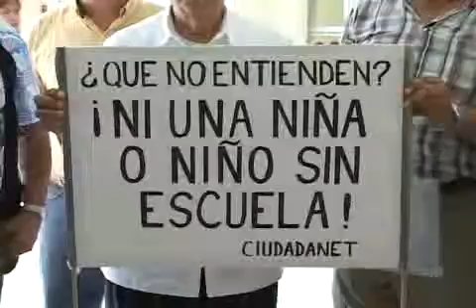E l Ciudadanet, interpuso una denuncia en contra de quienes resulten responsables por el cobro de cuotas voluntarias en las escuelas